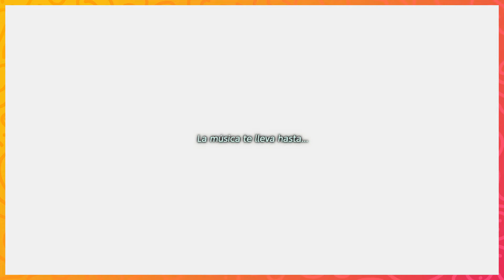Zelda: Link's Awakening - Ep14: El Rapax de la Sierra